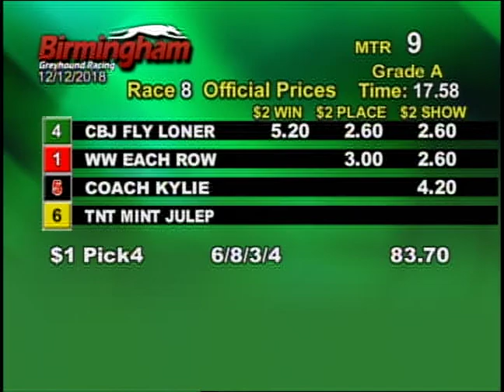12/12/18 Afternoon Race #8